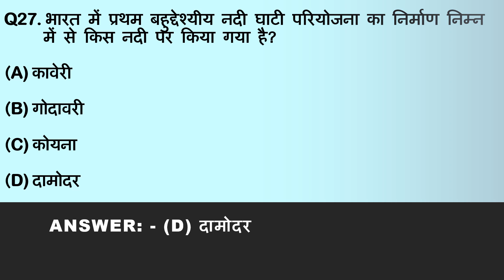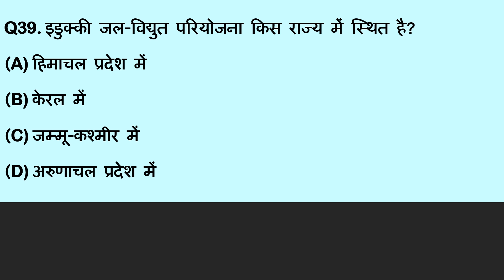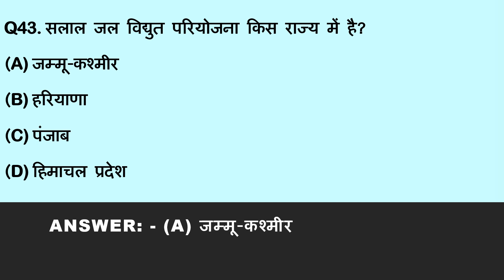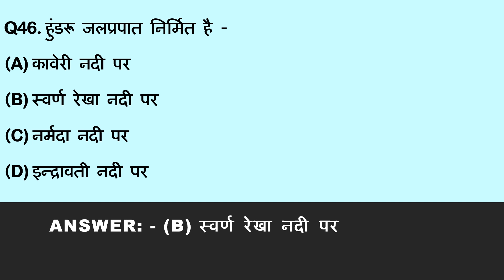Lakes of India | Waterfalls of India | Multipurpose Projects of India (Geography of India)